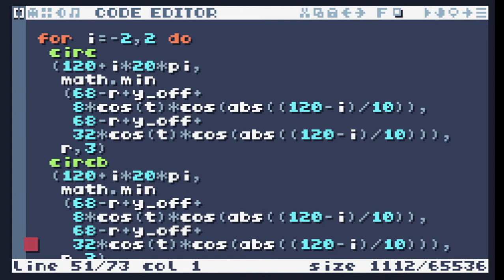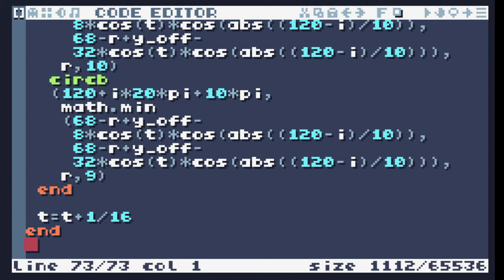TIC-80 ShowCase #396 - Bounce - 2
Bounce - 2